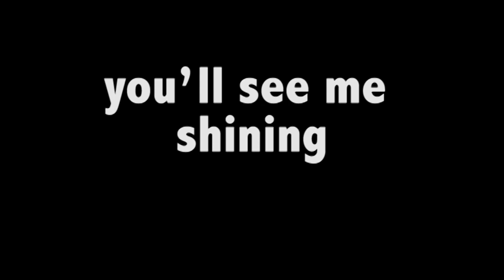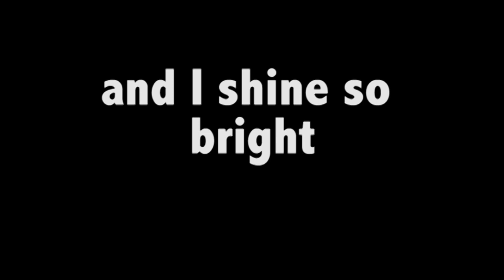I Am A Star (Instrumental)